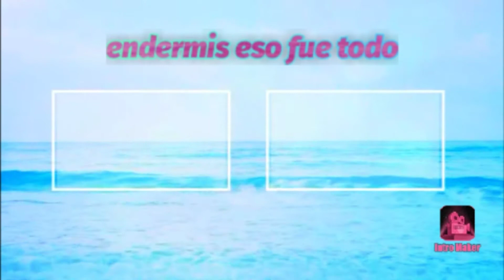feliz cumpleaños Mario 🎂🎉🎁🎇🎇